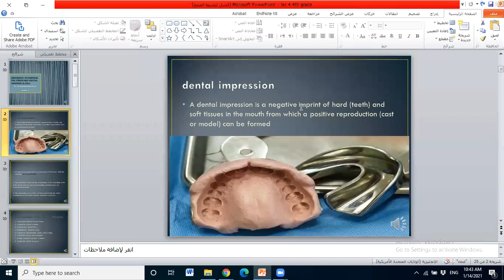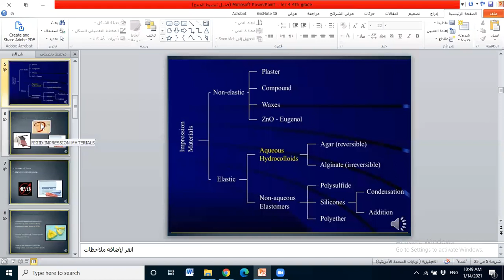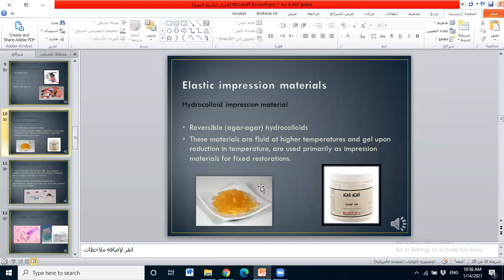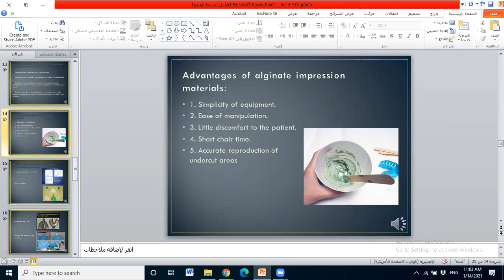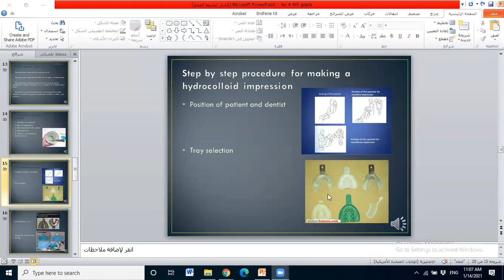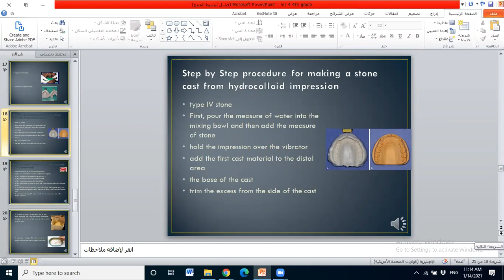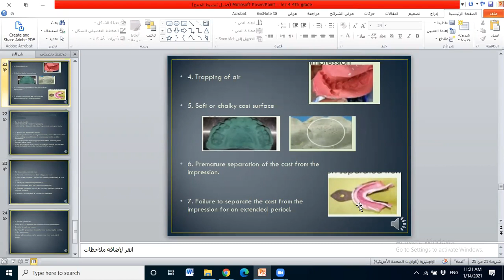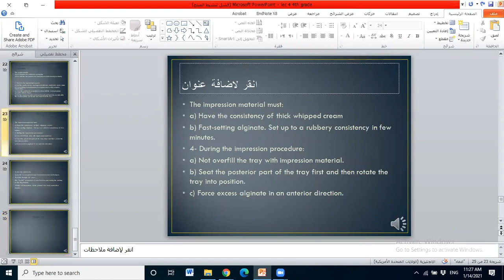Prosthodontics L4 (impression procedures for RPD)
《 First semester 》

صناعة اسنان ( الفصل الاول )
مرحلة رابعة ( الدفعة الاولى )
المحاضر الدكتور علي محمد خورشيد

Prosthodontics Lecture 4
impression procedures for RPD